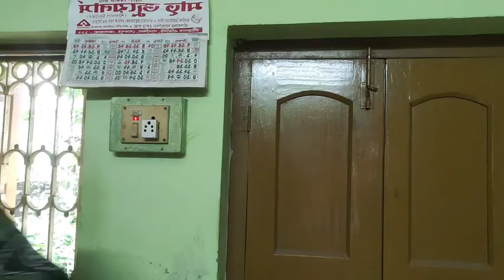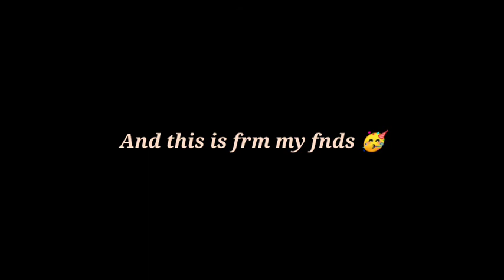Birthday special vlog 2021🥳 🎈🥳🎂🎂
Hieeeee lovely people.

And this vlog is soo special for mee...
why? just read the caption ☺️

আর একটা কথা আড্ডা দিতে চাও আমার সাথে??? চলে এসো দেরি কেনো???

instagram এ না আসলে হয় নাকি???

আর এই যে আমার Facebook page লাইক করে দিও কিন্তু।।

and guyz if you like it dn pls don't forget to spread your love ❤️❤️❤️

 last year birthday (2020) vlog